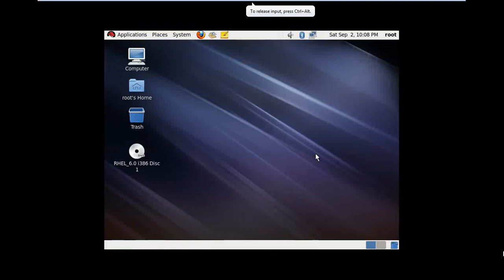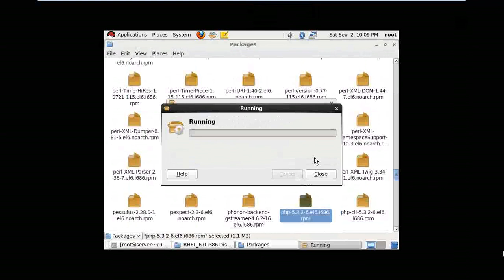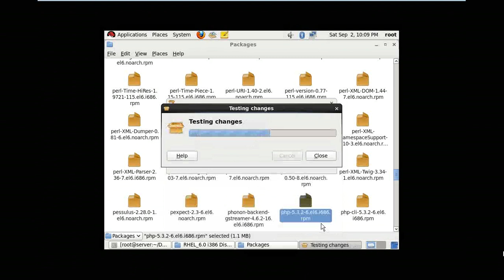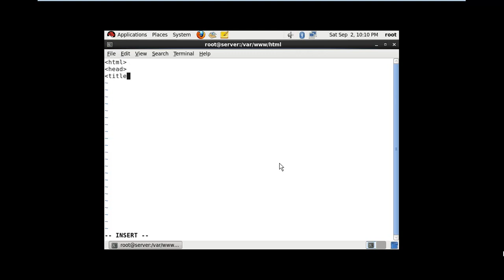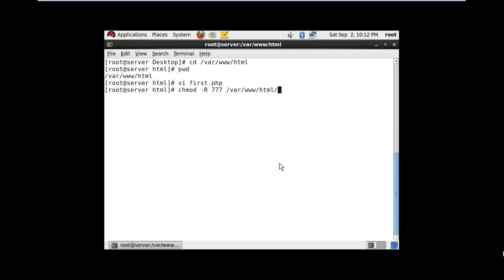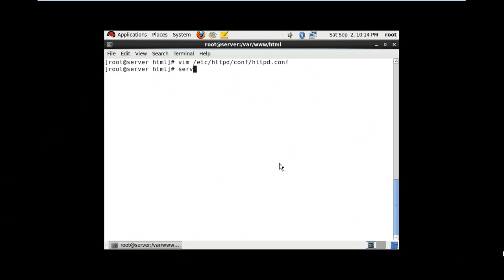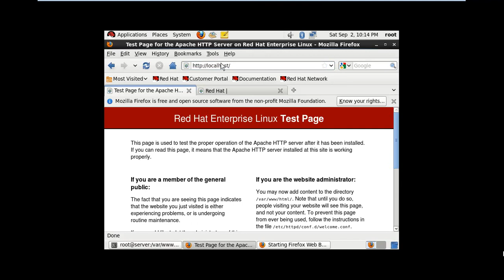Pract 10 Part I: How to run PHP scripts with Apache Web Server on Linux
T.Y.Bsc IT Linux Administration Practicals

By Manorama